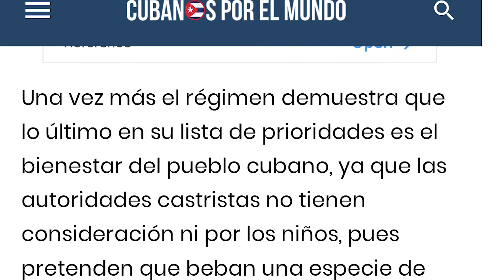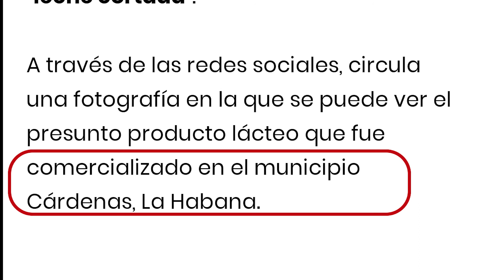Calidad de la leche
Cada semana en el municipio Cárdenas, como en el resto del país, se distribuye la leche para niños. Contario a lo que intentan por estos días exponer medios de prensa inescrupulosos, en el municipio sí se vela  por la calidad del producto, desde su pasteurización hasta su distribución final.